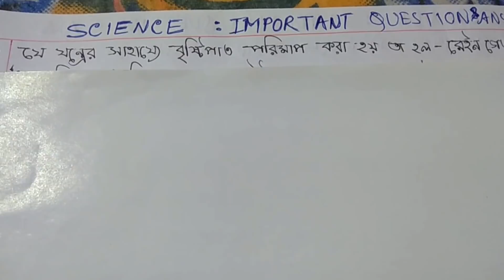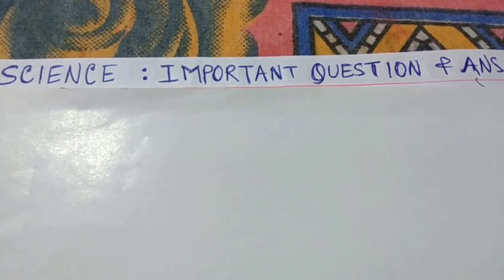√Important Science Question Answer : wbcs : wbcs